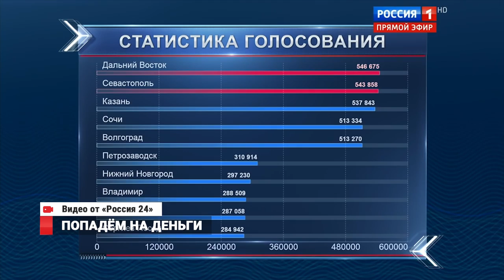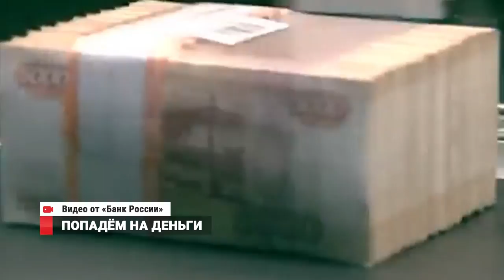Новые купюры в 200 и 2000 рублей нашли свои символы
Борьба за место на новых купюрах номиналом в 200 и 2000 рублей стала не менее зрелищной, чем масштабное спортивное событие. У экранов телевизоров вся страна болела за своих и в реальном времени наблюдала за исходом проекта «народная банкнота»